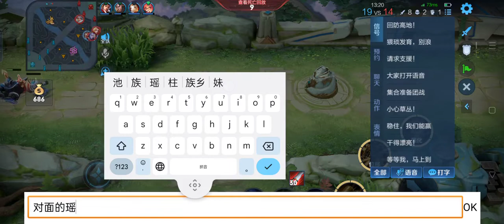王者荣耀 - 刘备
真的带不动